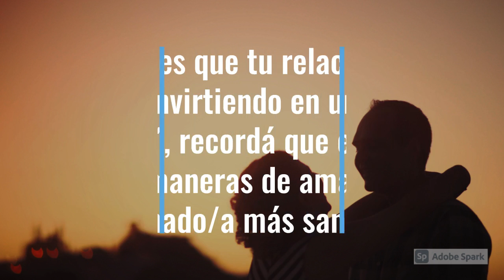7 PsicoTips para Identificar un Amor Tóxico 💔 | Señales de una relación tóxica 😥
Muchas veces el amor tóxico en una pareja puede dañarnos. Pero ¿Cómo saber si estás en una relacion tóxica?  ☢ .  ¿Cuáles son las señales de un amor tóxico? 💔  Nos acostumbramos a eso pensando que es la única manera de llevar adelante una relación, pero no es así.

¡No permitas que nadie te haga sufrir! 🙏

Para más información, tips y consejos de psicólogos, visitá nuestra web